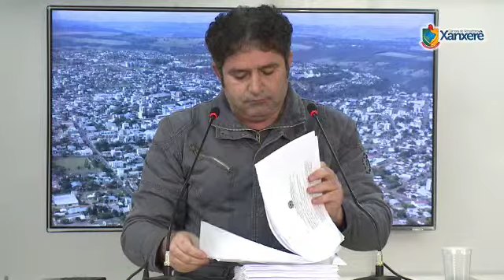Sessão Câmara de Vereadores de Xanxerê - 22/07/2013